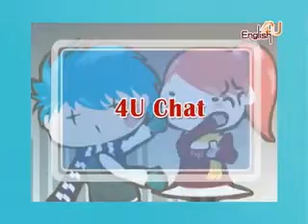2009/12月號U3-聖誕瞎拼記/4u chat-2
此為4U動畫小劇場第二集，還記得上個月到健身房的Tom與Jerry嗎？本期雜誌中，他們為了聖誕節購物煩惱不已，到了購物中心還巧遇健身教練與Lucy，他們會發生什麼有趣的事呢？快跟著互動光碟中的可愛動畫一起輕鬆學英文吧！